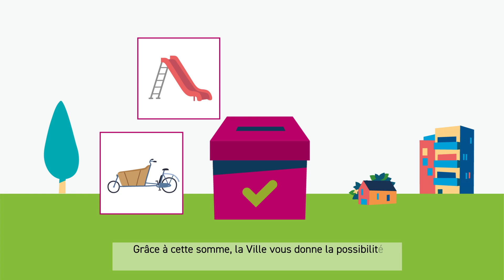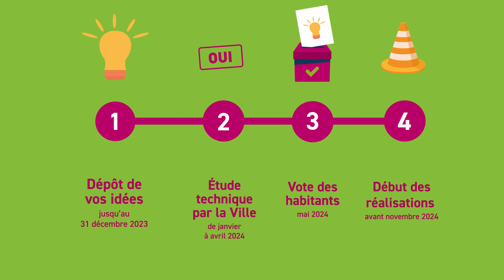Présentation budget participatif - 2e édition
© Ville de Bourg-en-Bresse
Service Communication - Octobre 2023